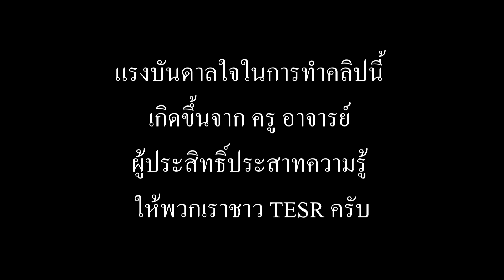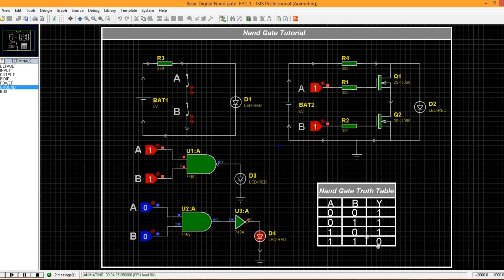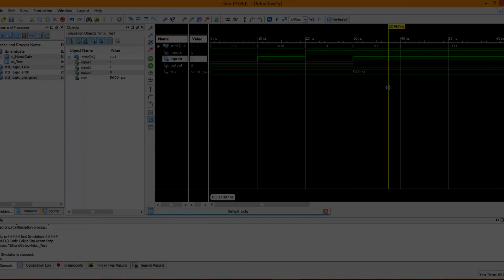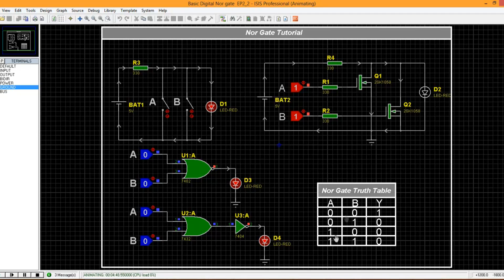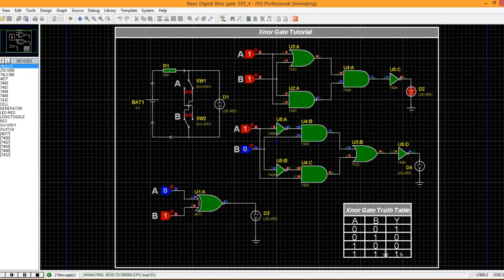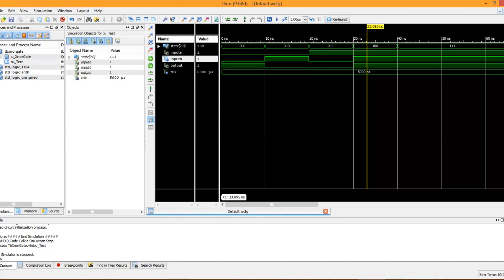Digital Basic (Nand,Nor,Xor,Xnor Gate) Ep.2 [Sub. Eng]